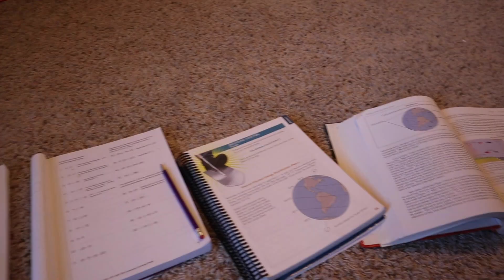I'm starting daily videos...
If You guys do enjoy this video, don't forget to SMASH💥the Like